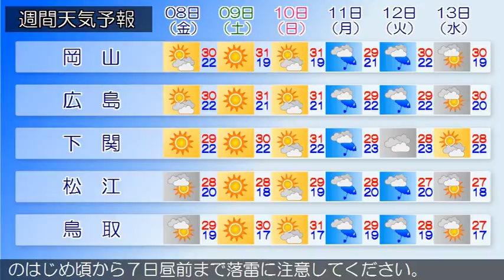2017/09/06 中国地方の天気予報 夕